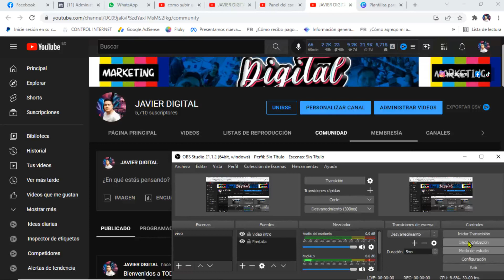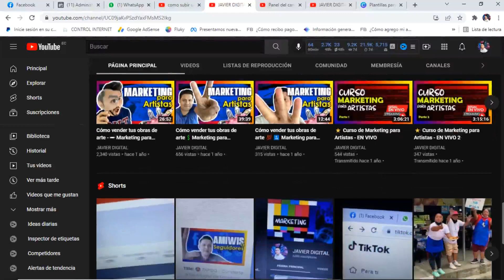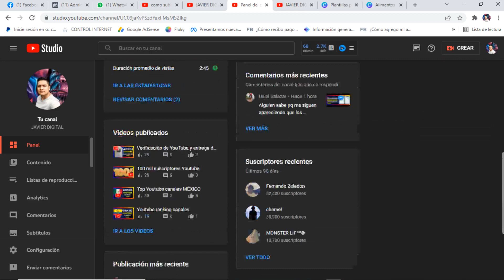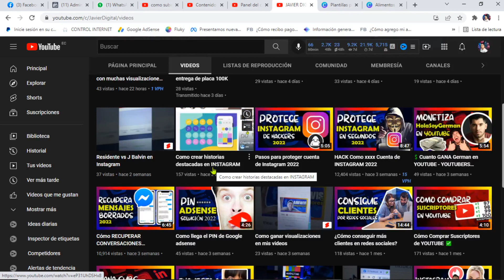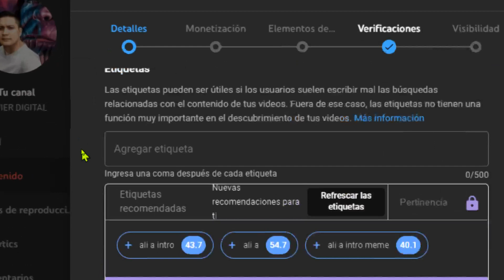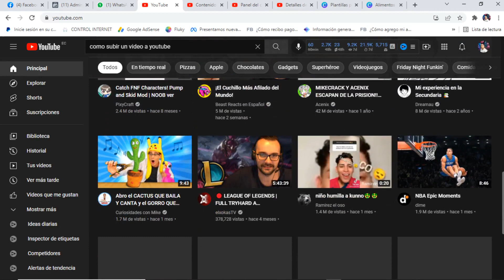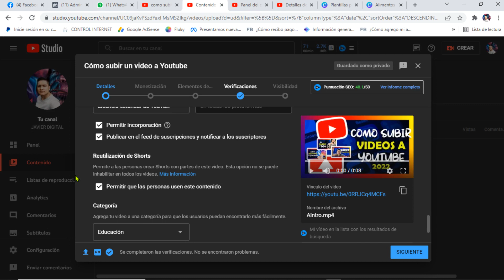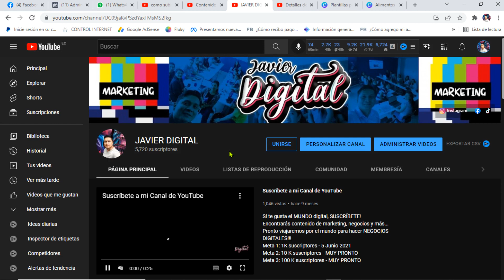Como subir un video a Youtube 2022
Cómo subir un video a Youtube